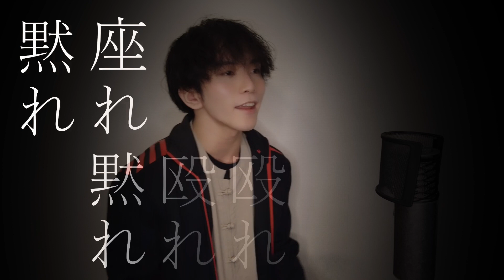ジャージ姿の男が『シャンティ』を歌ってみた模様です。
ジャージ姿の男と申します。
wotaku様の「シャンティ」を歌わせていただきました。

歌、エンコード：ジャージ姿の男
MIX、マスタリング：がおー